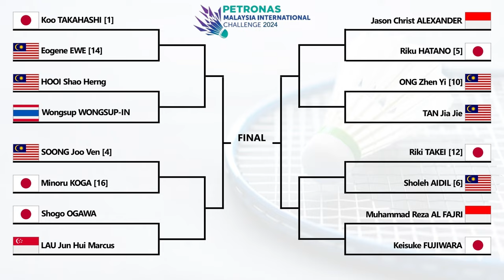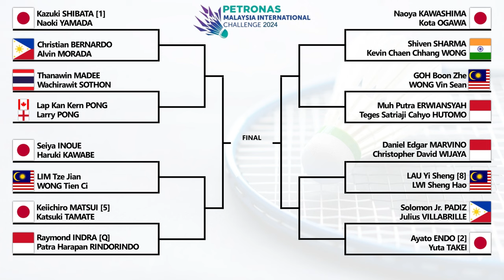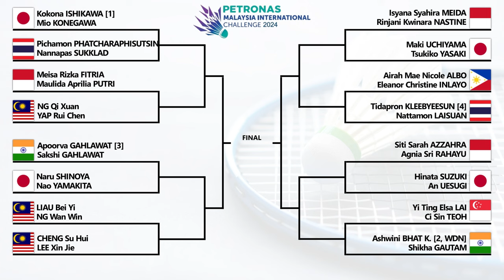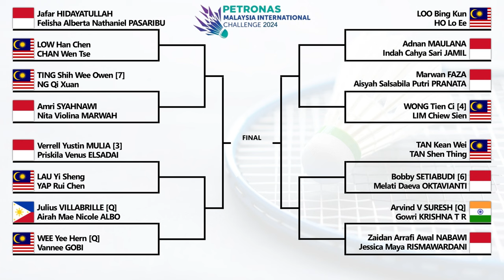Draw & Jadwal Babak 16 Besar Malaysia International Challenge 2024. 𝗪𝗦 & 𝗫𝗗 𝗜𝗡𝗗𝗢𝗡𝗘𝗦𝗜𝗔 𝗠𝗘𝗡𝗗𝗢𝗠𝗜𝗡𝗔𝗦𝗜.!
Draw & Jadwal Babak 16 Besar Badminton Malaysia International Challenge 2024. 𝗧𝗨𝗡𝗚𝗚𝗔𝗟 𝗣𝗨𝗧𝗥𝗜 & 𝗚𝗔𝗡𝗗𝗔 𝗖𝗔𝗠𝗣𝗨𝗥𝗔𝗡 INEONESIA 𝗠𝗘𝗡𝗗𝗢𝗠𝗜𝗡𝗔𝗦𝗜.